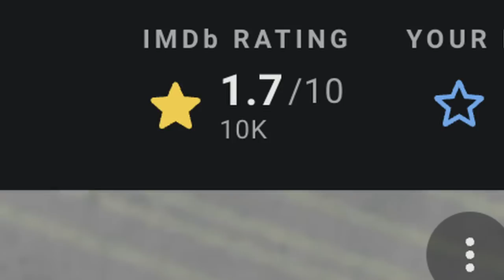The Most Disliked Show Just Got Worse...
I can't believe I'm saying this but I think we've already found the worst show of 2023, ladies and gentleman I give you Mindy Kaling's Velma series...

🪑 Use my link and get yourself a saucy little chair and you'll be helping me out too :)